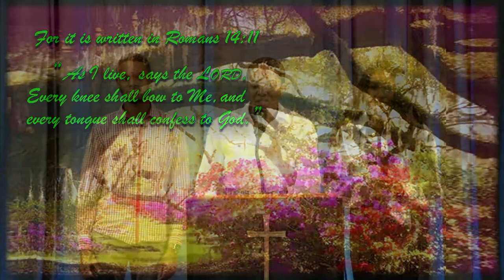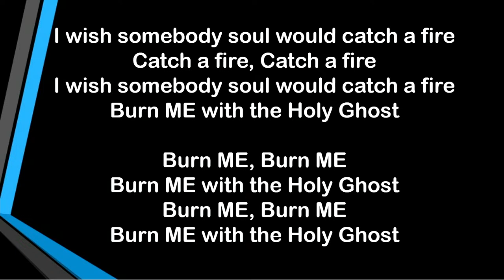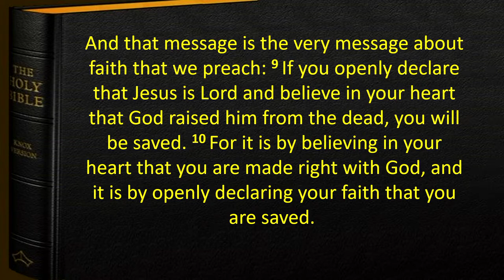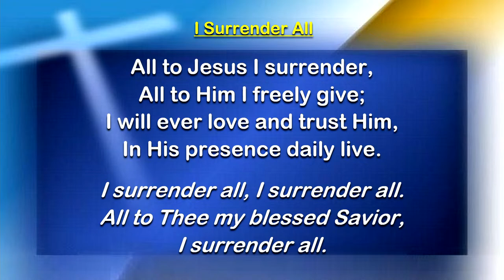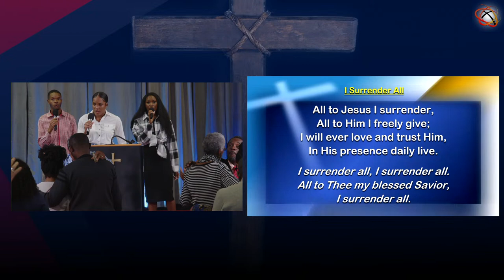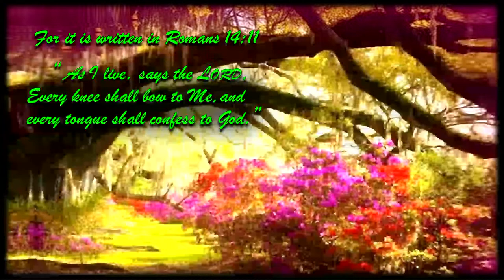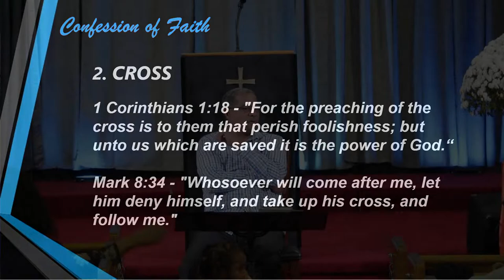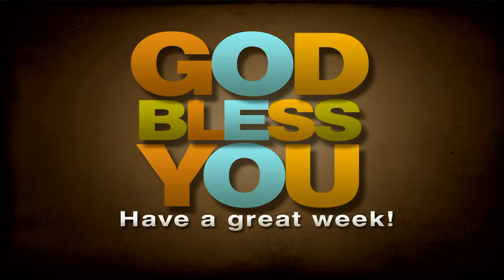Confession of Faith — Dr. Wendell Gibbs || FBC Sundays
Welcome to our worship service. May we bring our sacrifice of praise, unto our Lord and Savior, Jesus Christ.

 It’s upon our confession of faith that we come into Christian fellowship. Our message will remind us of the importance of acknowledging Christ daily. Our post-modern culture is consumed with the material world and pleasures of sin while ignoring the riches of faith in Christ. Do you know your worth based on your confession in Christ?